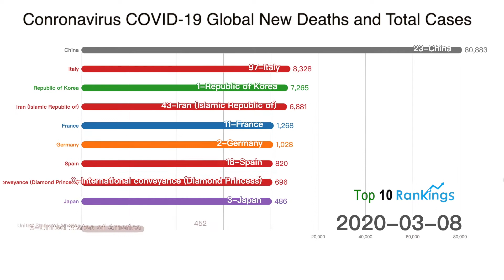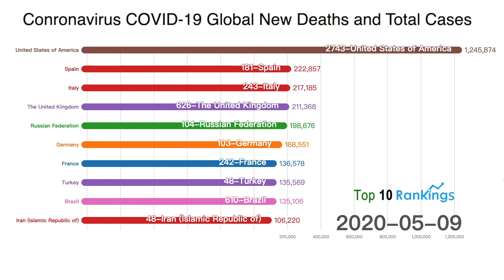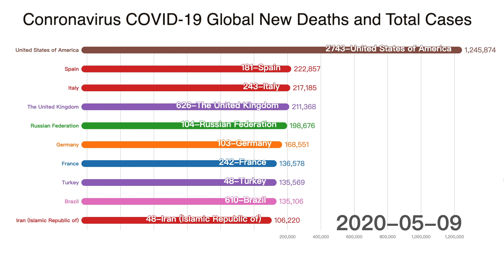Coronavirus COVID-19 Global New Deaths and Total Cases Top 10 Rankings By Countries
Coronavirus Global New Deaths and Total Cases Top 10 Rankings By Countries. COVID-19 Updates from Beginning till now!